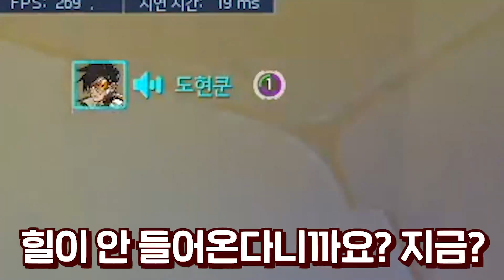두 눈을 의심한 역대급 카드와 행복워치 하는 도현&학살 듀오ㅋㅋㅋ [오버워치]